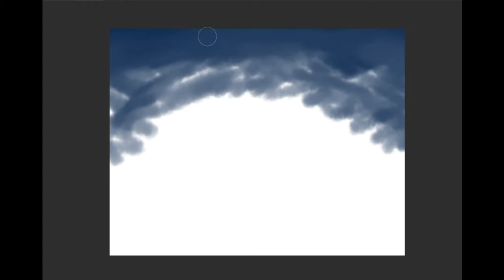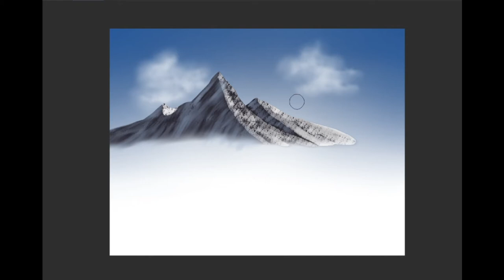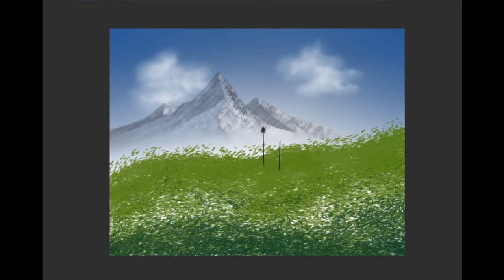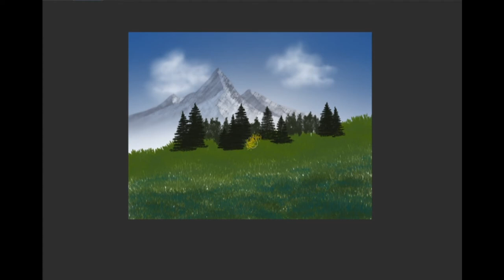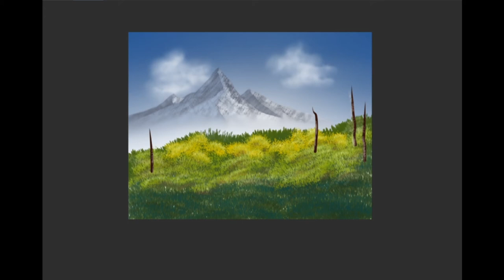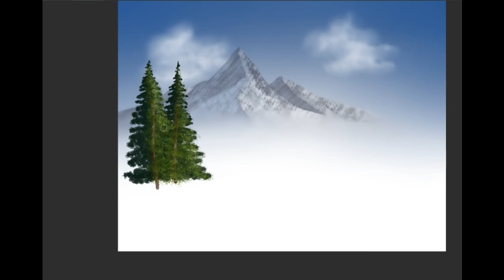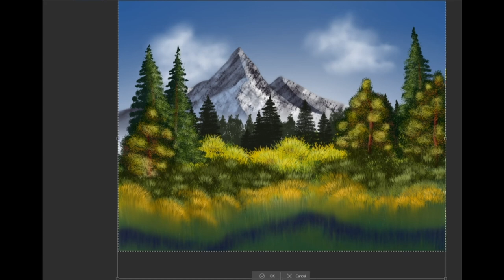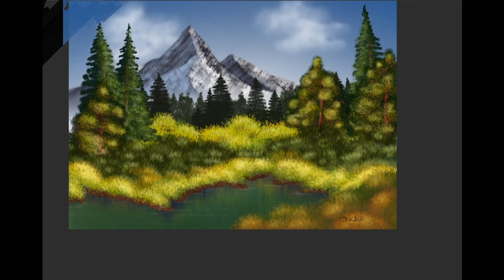Siminary Studios | Speed Paint | Meadow Lake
A glorious scene of an emerald lake surrounded by trees changing from green to their autumnal splendor.